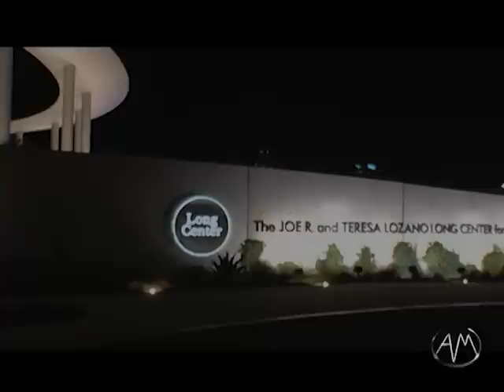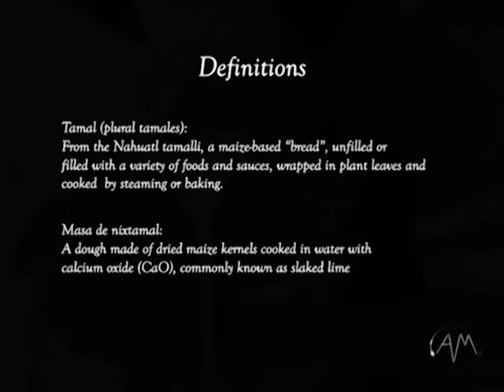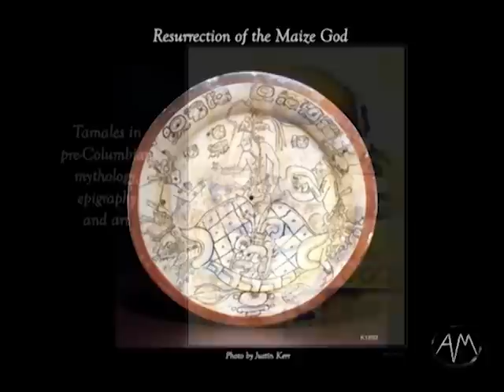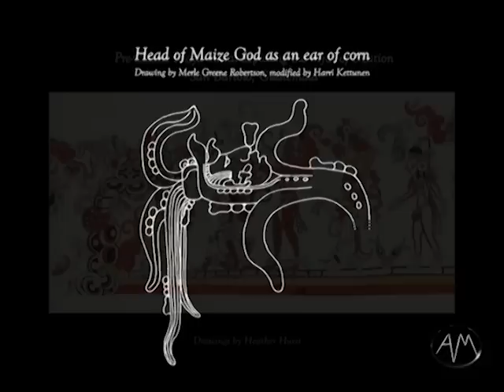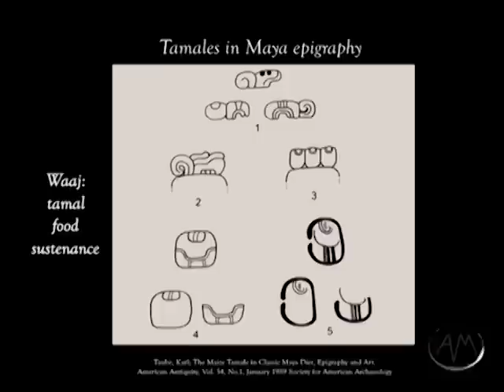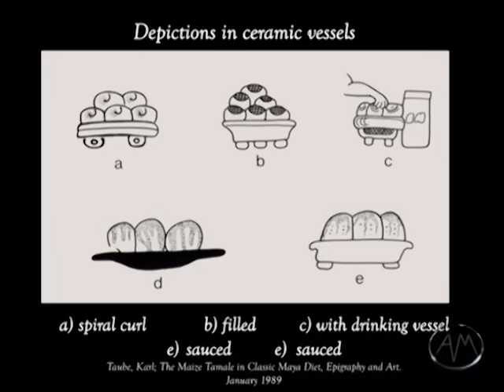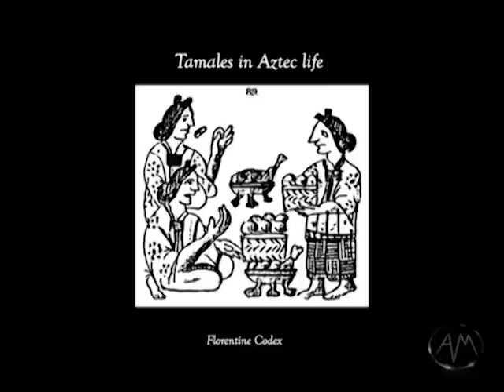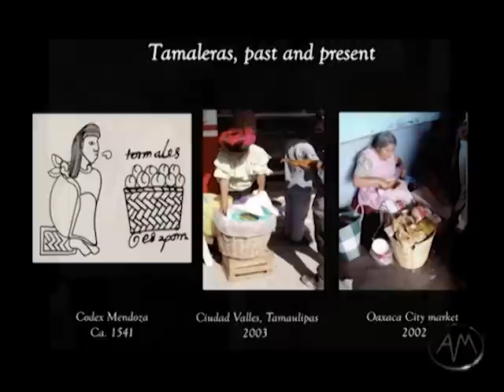A Brief History Of Tamales--Claudia Alarcon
Part 1 of the lecture series- Foodways of Mexico, Past, Present and Future.